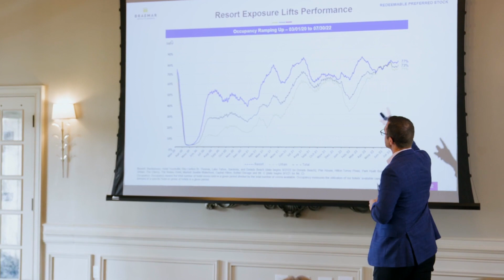Client Breakfast Highlight Video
Client breakfast highlight video 2022